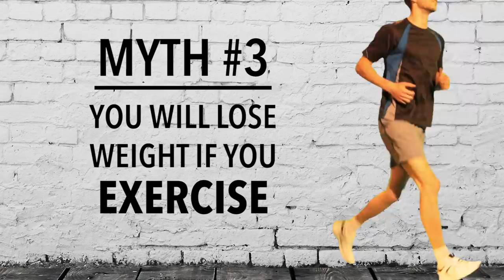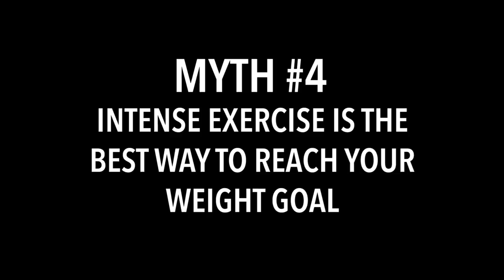Weight Loss Myths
Weight Loss Myths - When talking about weight loss, most people’s gut reaction is to immediately think of strict diets, and hours upon hours of exercise. But as some of us learn the hard way, there’s a lot more to the equation. After all, not every workout craze or fad diet will really do the trick.

As someone who has dedicated his career to helping countless patients slim down and get healthy, Steven Gundry MD has made it his life's mission to teach people the truth about weight loss.  Not only has he lost - and kept off - a significant amount of weigh himself, but he has PERSONALLY battled and debunked many of the prevailing weight loss myths.

In order to lay these false beliefs to rest and help you succeed in weight loss - without wasting money on expensive meal plans or gym memberships - Dr. Gundry created this video to share his top 5 weight loss mythis with you today.